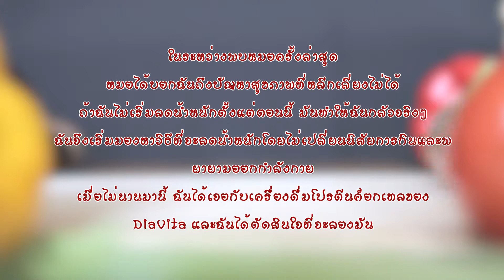Diavita VitaEnergy 45 days program